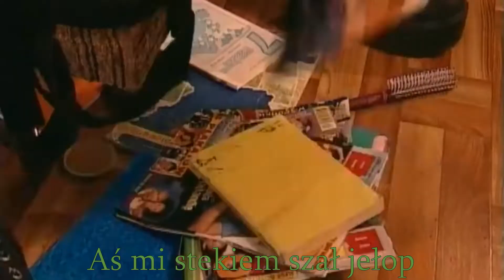Śwk intro od tyłu + tekst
Niektóre teksty pasują w pytę do serialu.